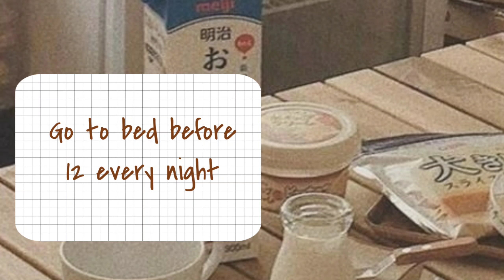Summer Glowup Challenge🌞||Aesthetic glow|| Natural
Sumner Glowup Challenge🌞||Aesthetic glow|| Natural||

Heyy cuties🍡

In this video ive shared tips for aesthetic and natural Glowup in summer.

Try this for two weeks continuously and feel u glowed🦋